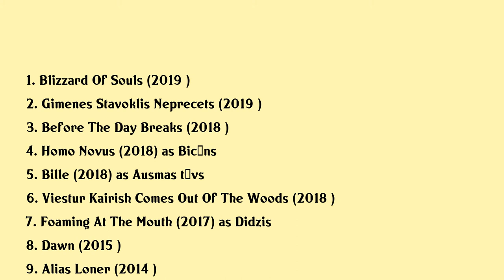Vilis Daudziņš Movies list Vilis Daudziņš| Filmography of Vilis Daudziņš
Vilis Daudziņš Full Movies List Filmography of Vilis Daudziņš

Latest movies of Vilis Daudziņš are:

1. Blizzard Of Souls
2. Gimenes Stavoklis Neprecets
3. Before The Day Breaks
4. Homo Novus
5. Bille
6. Viestur Kairish Comes Out Of The Woods
7. Foaming At The Mouth
8. Dawn
9. Alias Loner
10. Dream Team 1935
11. The Return Of Sergeant Lapins
12. Defenders Of Riga
13. Monotony

Complete list of movies acted by Vilis Daudziņš are in this video.

Please Comment down your favorite movie of Vilis Daudziņš